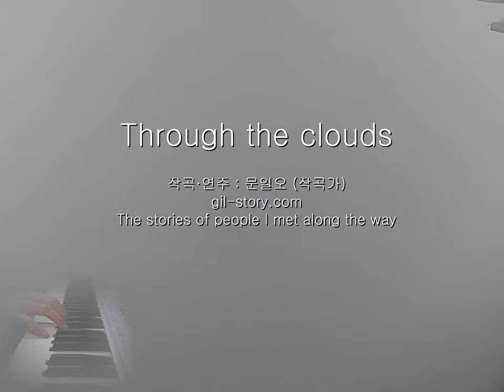Gilstory Magazine 2019.07 [Through the clouds]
어렸을 때 구름을 바라보며 만져보고 싶다는 생각을 하곤 했었습니다.

솜처럼 푹신할까?
먹어보면 무슨 맛이 날까?
속에 무언가 들어있지는 않을까?

실제로 그 속을 볼 수 있게 되었네요...

속에는 아무것도 없더군요...

불가능하다고 생각했던 일이 일어났을 때...

여러분은 어떠신가요? 그런 일이 일어난 적이 있나요?

_문일오는 작곡가다. 계원예술고등학교와 경희대학교 음악대학 피아노과를 졸업했다. 광고음악 및 영화음악, 드라마음악, 공연음악, 게임음악 등 다양한 예술분야에서 작곡을 하면서 음악활동을 활발히 하고 있다. 길스토리의프로보노로활동하고 있으며, [HOPE! PHILIPPINES] 캠페인영상 음악을 담당했다. 현재 길스토리의 새로운 캠페인 음악을 직접 작곡, 연주해 음악으로 ‘가치 나눔’을 실천하고 있다.